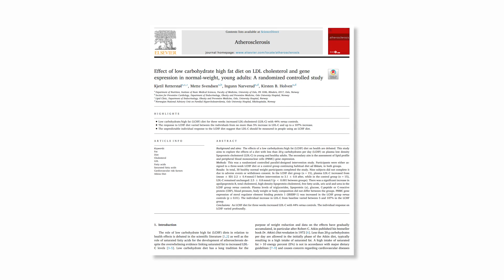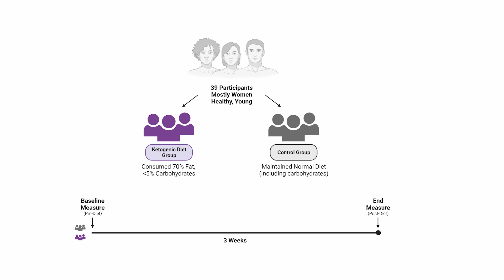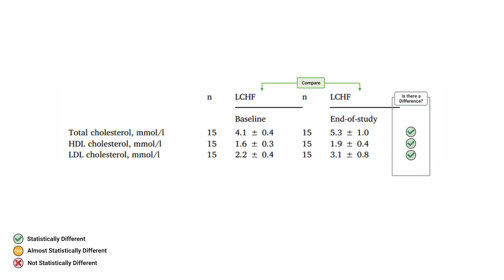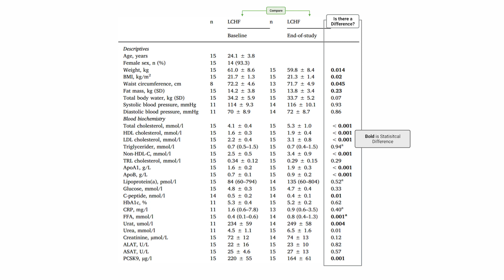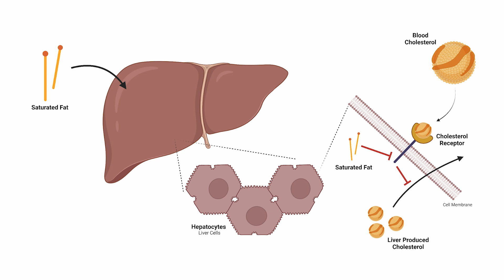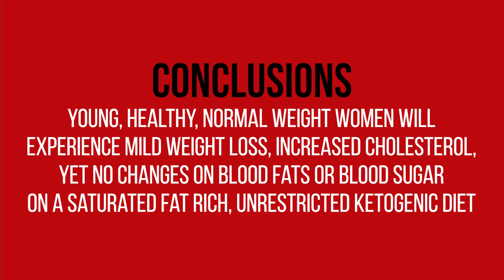Women in their 20s tried Keto and this happened to their Health... [Study 2]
0:00 - Introduction
0:26 - Study Design
2:55 - Results
4:30 - Discussion
5:47 - Conclusions